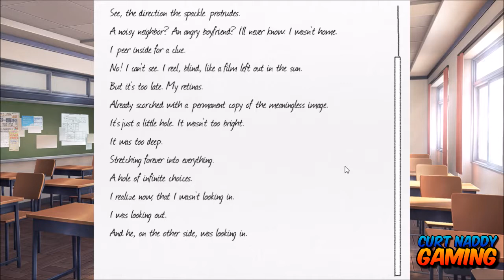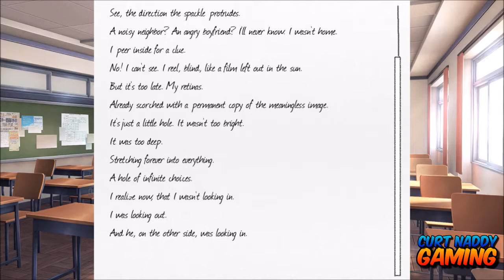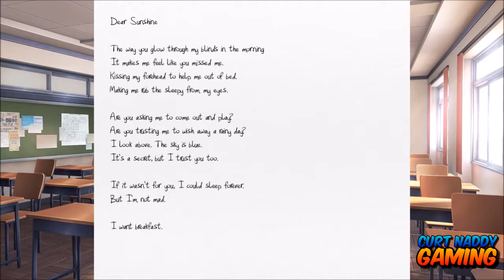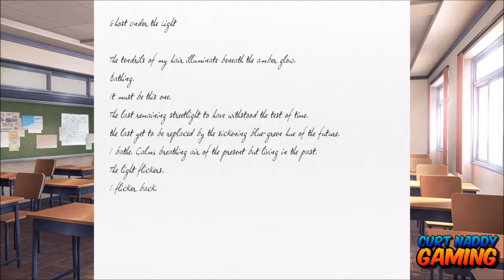ALL THIS BOOB TALK | Doki Doki Literature Club - Part 2